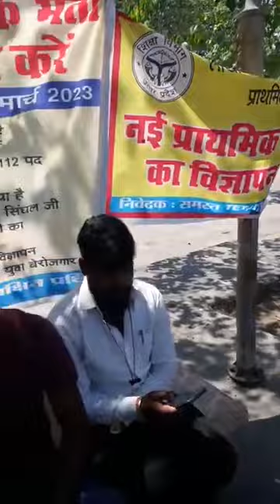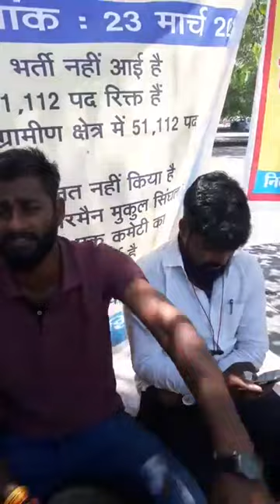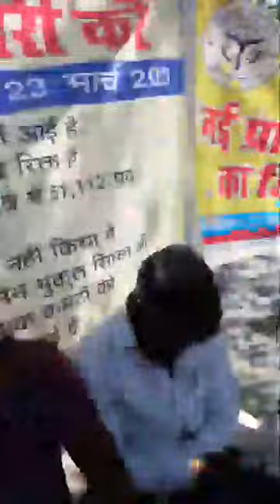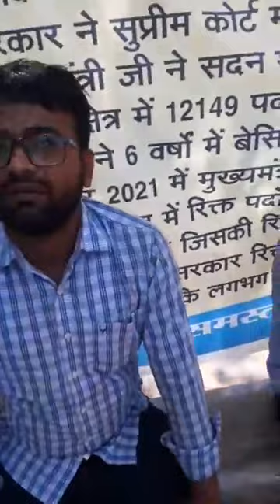प्राथमिक शिक्षक भर्ती अनवरत धरना 12वां दिन eco garden लखनऊ से लाइव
Supertet 2021 latest news
Up Supertet 2021 latest news
Up Supertet 2021 news
Up Supertet latest news 2021
सुपरटेट 2021 कब होगा
सुपरटेट 2021 नोटिफिकेशन
Up Sikshak Bharti latest news today
Up Sikshak Bharti 2021

Uptet 2021 form kaise bharen

Uptet notes
Uptet syllabus
Uptet padagogy

Uptet 2021
Uptet 2020

Supertet news today
Supertet news
Supertet new Vacancy 2020
69000 supertet news today 2020
Tet news today
Supertet 2020 notification
Supertet notes
Supertet new batch 2020
Uptet date
Up Supertet exam date 2020
UPSSSC NEWS UPPSC NEWS SSC NEWS TGT PGT NEWS deled entrance news
69000 sikshak bharti latest news
Upcoming Teacher Reqruitement
Upcoming Teacher bharti upcoming Teacher Reqruitement 2020
Up TGT maths class
Up primary teacher expected cutoff 69000
2020 Teacher Vacancy in up
New Sikshak Bharti
New daroga bharti
New lekhpal bharti
New notification

Up lekhpal
Lekhpal bharti news
Lekhpal bharti latest news
Lekhpal admit card
Lekhpal admit card kab ayega
Lekhpal bharti admit card 2022
Up lekhpal admit card
Up lekhpal admit card 2022
Safe score for lekhpal
Lekhpal safe score
Pet cut off for lekhpal
Pet safe score
Pet 2022 latest news
Pet 2022 online form
Pet online form kaise bharen
Pet age limit
Upsssc pet 2022 latest updates
Lekhpal admit card update
Pet Stargate
Pet vacancy 2022